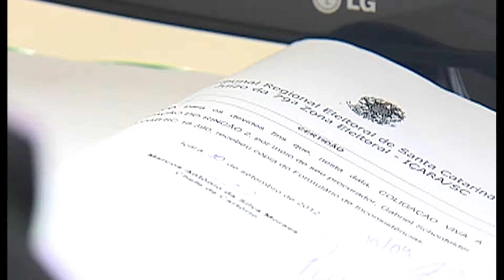Jornal da Tarde - Está terminando o prazo para a justificativa do voto - 24/04/17